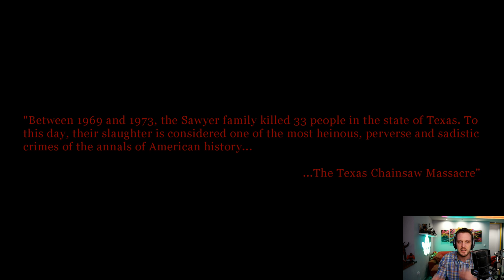GANJA ME LEATHERFACE BJEŽI !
Ja sam CeriX i danas igramo novu Latherface Igricu (spooky)